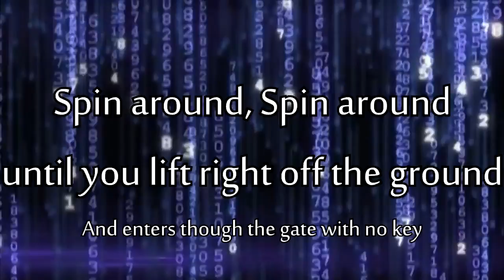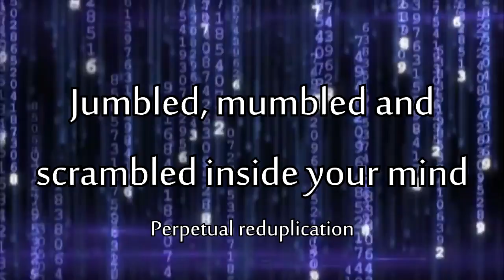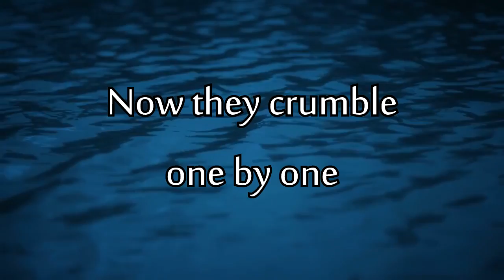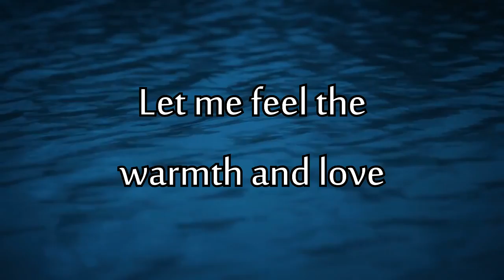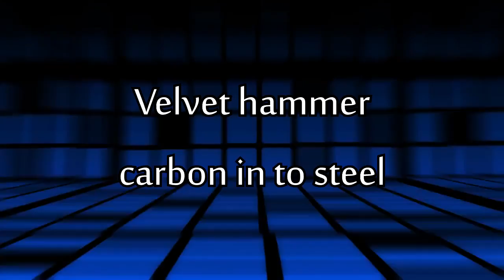Victor Snow - Iteration - Official Lyric Music Video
Iteration - lyrics, music, and video by Victor Snow

I used my new Novation Mininova in this song. The vocoder, analog strings, and solo are all from the MIninova.